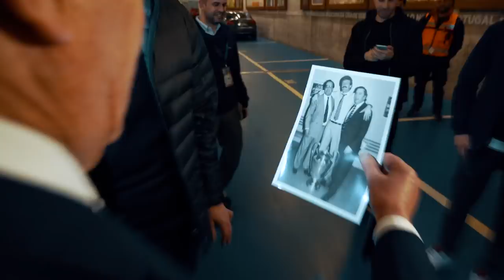Józef Młynarczyk po 20 latach wraca do FC Porto | New Balance | Football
Gdy pojawiasz się w swoim klubie po 20 latach… i nadal jesteś tam legendą. New Balance nie mógł sobie odmówić przyjemności zabrania ze sobą Józefa Młynarczyka w sentymentalną podróż do FC Porto. Jako  partner techniczny klubu z Estádio do Dragão udało nam się zorganizować niezwykłe spotkanie po latach, były łzy radości i zdjęcia z fanami. To tylko pokazuje, że Józef Młynarczyk jest gwiazdą, która w Porto nadal mocno świeci.

Materiał zrealizowali dla nas Kuba i Łukasz z kanału "Foot Truck". Wpadajcie do nich, bo mają mnóstwo piłkarskich materiałów